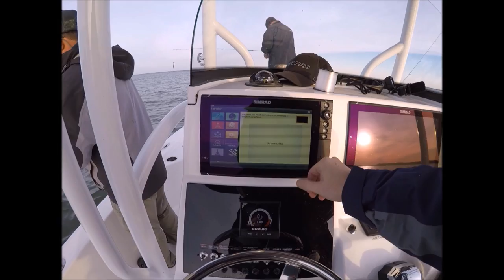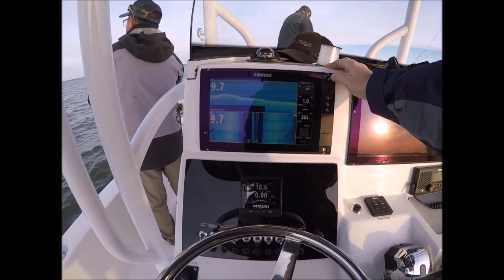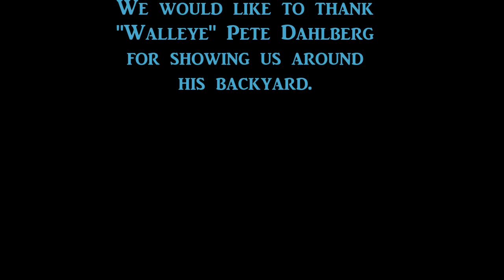Striper Fishing TIPS FROM A TOP PRO!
Captain "Walleye Pete" Dahlberg of "Four Seasons Guide Service" takes a day out of his very busy schedule to take us fishing in his backyard. Pete guides out of Solomons Maryland on the Chesapeake Bay. Pete shares some tips on how to catch more striped bass with artificials and light tackle.  Dan "Paddletail"  Brumstead joined us on this epic day.

 HOPE CEMETERY ON HOOPER’S island in Maryland.

Graves once several yards from the waters edge are now exposed and releasing human remains by the eroding waters of the Chesapeake Bay at the Anchor of Hope Cemetery October 30, 2014 in Hoopers Island, Maryland. Willey volunteered his time to try and save the cemetery from erosion and cannot get a permit from the state of Maryland to erect a seawall. The cemetery is the resting place of more than 150 men, women, and children; from the War of 1812 to veterans of several other wars, from the founding family of Hoopers Island to slaves and freed slaves. With sea levels projected to rise several feet over the next century, several islands in the Chesapeake Bay region are slowly eroding away.

 It was pretty sad to see.

Follow Pete on FACEBOOK, INSTAGRAM and TWITTER